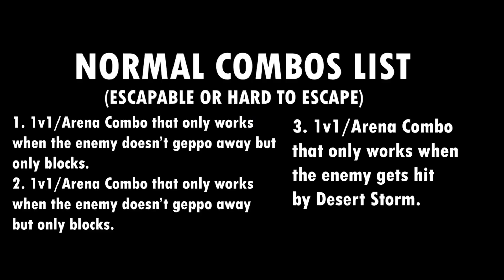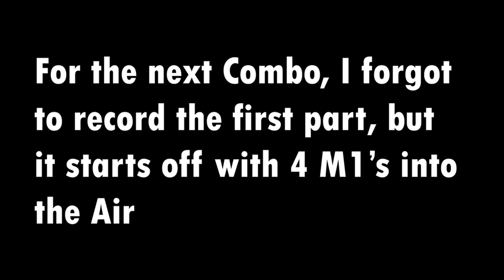[GPO] SUNA COMBOS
A Guide for Suna users involving True Combos, 2v2 Combos, 1v1 Combos, etc.